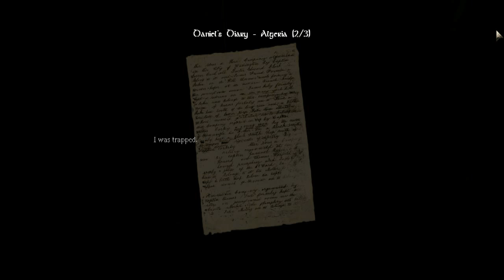Let's Play Amnesia Part 3: "NO BALLS" DANIEL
Seriously, this guy has none. Says he's in good health and sanity is alright yet he freaks out all of the time!
Right, we make some progress and I continue to scare myself silly for your enjoyment.